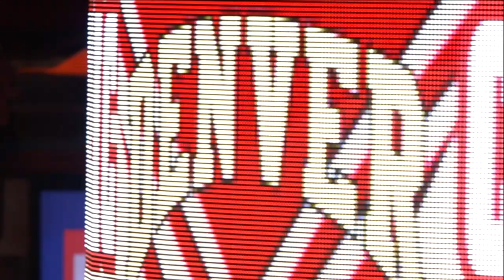DU Win's the Director's Cup | University of Denver (2019)